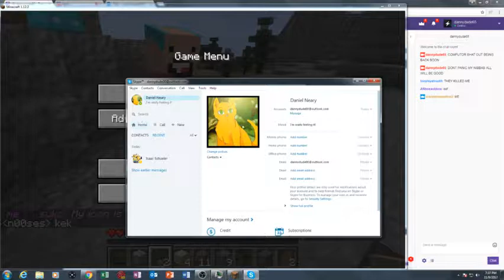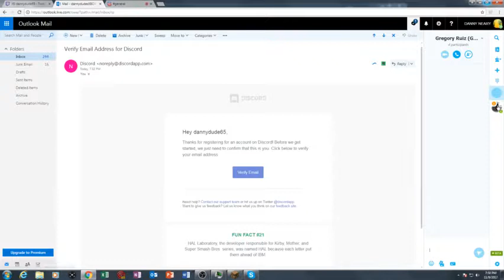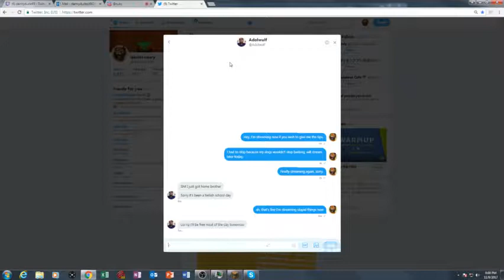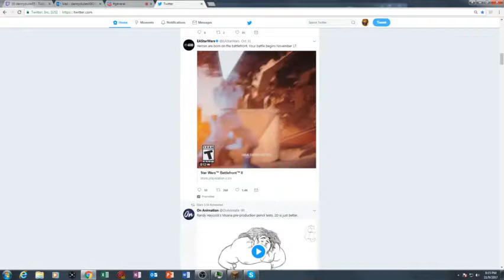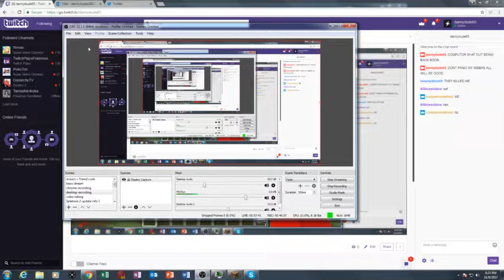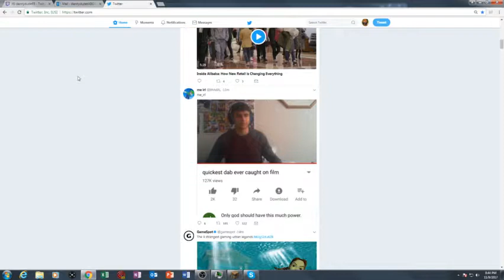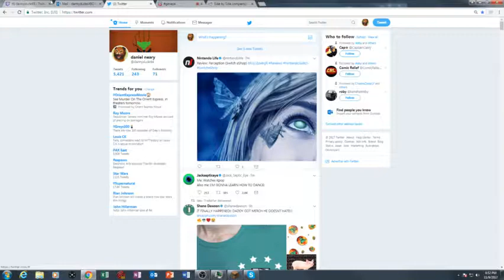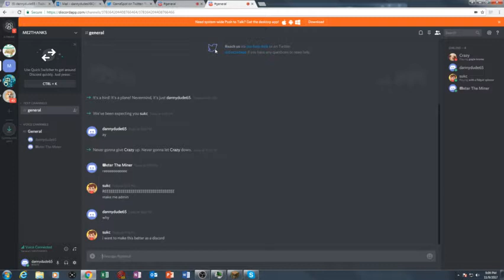Screwing with Me IRL minecraft server livestream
Just a goofy stream of goofyness and memes.